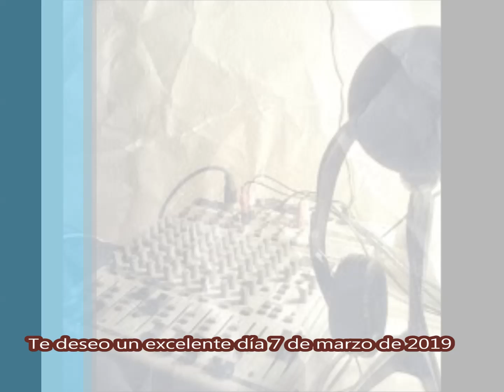TE DESEO UN EXCELENTE DÍA 7 DE MARZO DE 2019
Cada mañana te deseo un excelente día con un cuento o una fábula.
Creado por José Fco. Díaz-Salado.